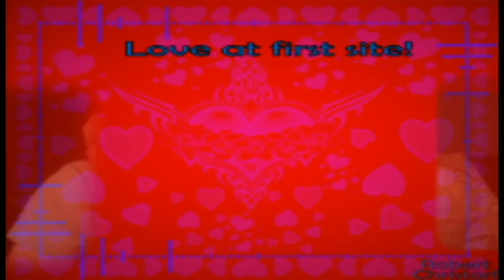2011 Multimedia Class After Effects Montage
After Effect Projects from the 2011 Multimedia Class.